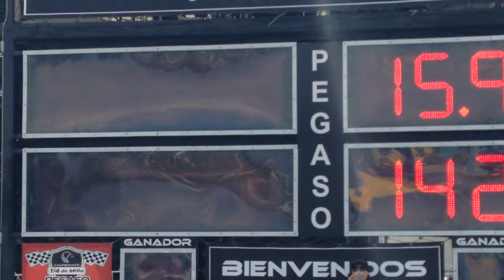seat ibiza bocanegra 1.4 twincharger Vs chevrolet sonic rs 1.4 turbo picas pegaso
septiembre 2015